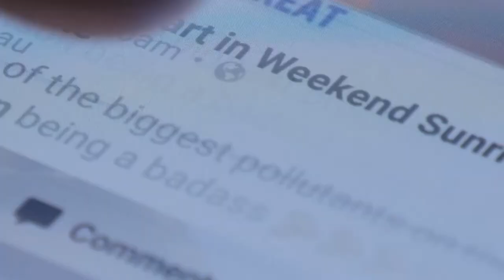Stephen Arterburn: Frank Talk About Real Life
In this long-form conversation Steve Arterburn, founder and chairman of New Life Ministries, dives deep into his life’s journey through loss, grief, mental health issues, and shame and into freedom and redemption.

He speaks frankly about his own experiences confronting abortion, human sexuality, homosexuality, and toxic leadership and abuse in the church. And he discusses some of his most-loved books including Healing is a Choice, Every Man’s Battle, and Toxic Faith, which he co-authored with Jack Felton.

Steve Arterburn is the founder and chairman of New Life Ministries and host of the #1 nationally syndicated Christian counseling talk show, New Life Live!, heard and watched by over 2 million people each week. Steve is also the host of New Life TV, a web-based video channel dedicated to transforming lives through God’s truth, and the founder of the Women of Faith conferences attended by over 5 million people.